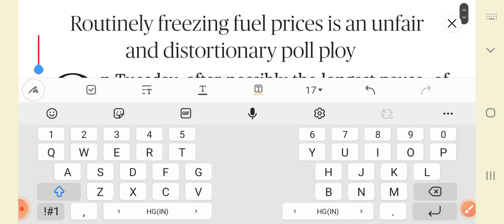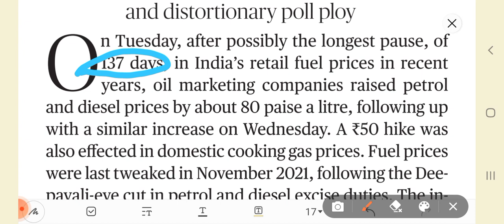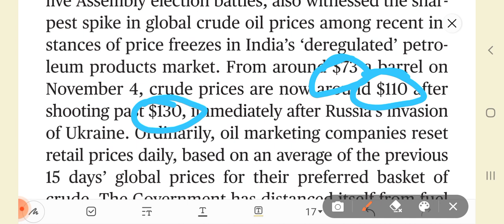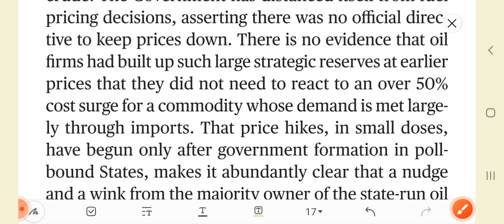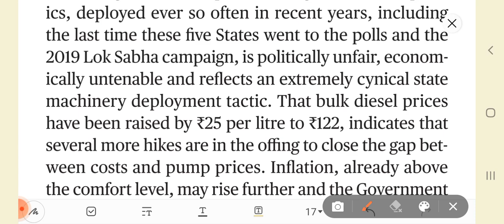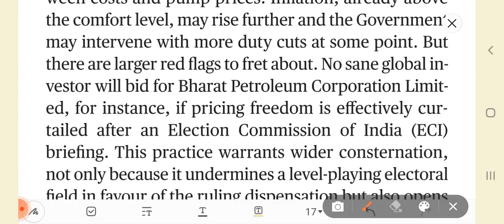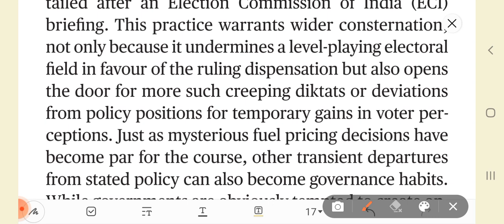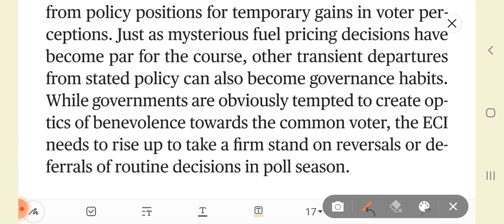The Hindu Editorial "Freeze out"